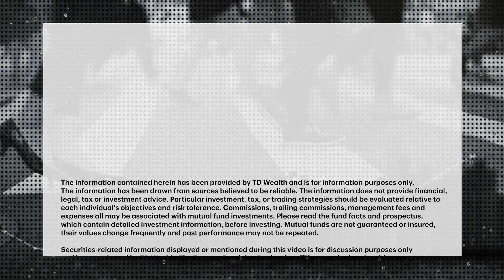Can health care stocks outperform again in 2023?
Health care managed to outperform the S&amp;P 500 last year, especially as the broader market faced waves of volatility. But can the sector keep that momentum going in 2023? Greg Bonnell speaks with Tarik Aeta, Global Health Care Analyst at TD Ass...